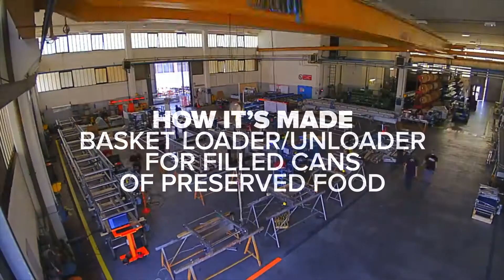EMS MECTRA How it's made a basket loader unloader for filled cans TIME LAPSE